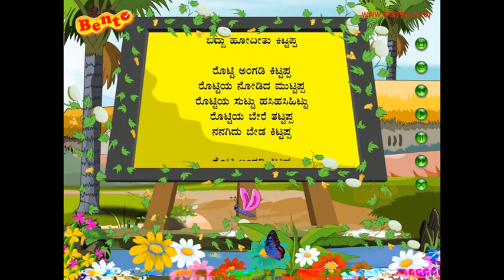Kannada Rhymes Roti Angadi Kittapa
This is best kannada rhymes your kids can enjoy watching again again again and it goes ON ON ON.